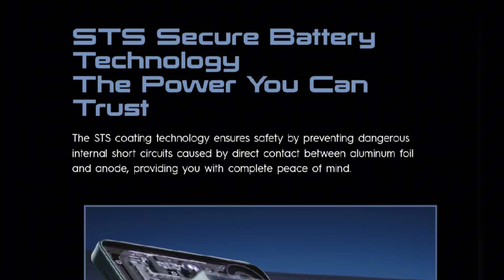TECNO POVA 6 NEO SPECS & FEATURES IN PHILIPPINES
Tecno Pova 6 Neo isang smartphone na may Specs & Features na 6.78 inch FHD+ IPS LCD Display, 120Hz Refresh Rate, 580 nits typical brightness, Ang Tecno Pova 6 Neo ay may Android 14, Mediatek Helio G99 Ultimate,
8GB RAM +8GB Extended RAM, 128/256GB ROM,
50MP Main Camera & 8MP Selfie Camera,
7000 mAh battery w/ 33W fast charging